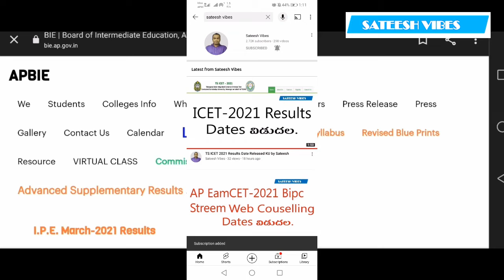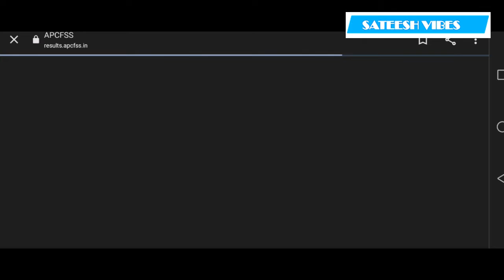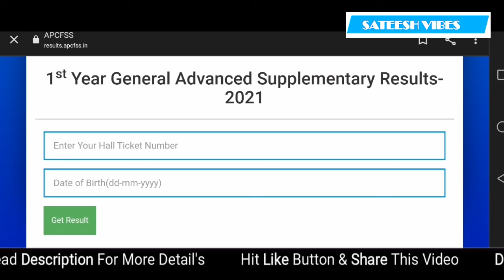AP Inter Exams 2021 Results Check on Mobile by Sateesh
also watch these awesome videos :
how to tsply ts e pass for lock down in telugu by sateesh